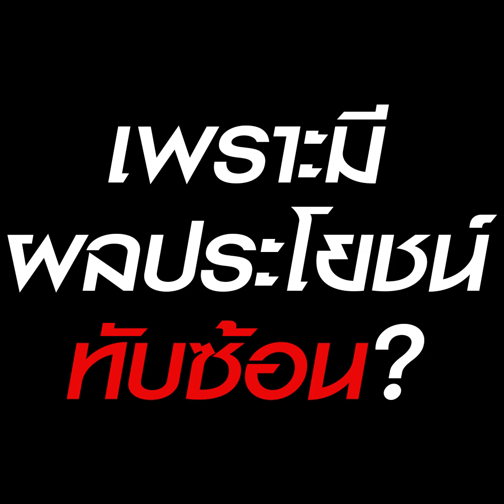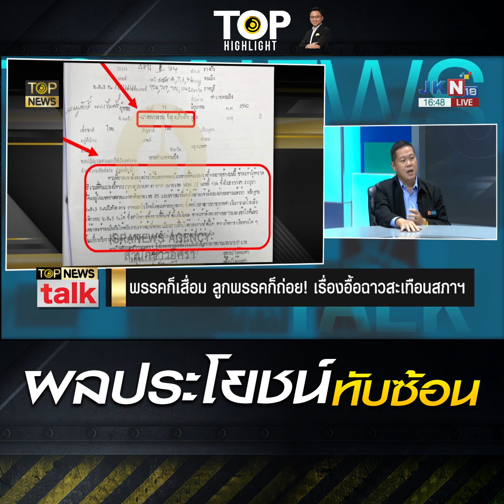"ดร.อานนท์" กังขา "ก้าวไกล" การเมืองกับผลประโยชน์ทับซ้อน ผลักดันเรื่องความเหลื่อมล้ำ | TOP HIGHLIGHT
"ดร.อานนท์" กังขา "ก้าวไกล" การเมืองกับผลประโยชน์ทับซ้อน ผลักดันเรื่องความเหลื่อมล้ำหวัง "ธนาธร" รอดคดีรุกป่าอย่างหน้าไม่อาย